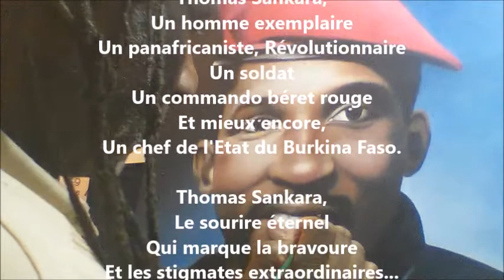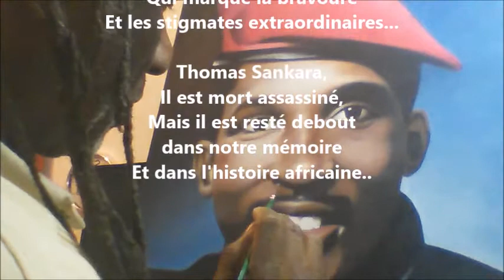Thomas Sankara, Le sourire éternel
Thomas Sankara,
Le sourire éternel
fixé dans les annales de la vie

Thomas Sankara,
Un homme exemplaire
Un panafricaniste, Révolutionnaire
Un soldat
Un commando béret rouge
Et mieux encore
Un chef de l'Etat du Burkina Faso

Thomas Sankara,
Le sourire éternel
Qui marque la bravoure
Et les stigmates extraordinaires...

Thomas Sankara,
Il est mort assassiné,
Mais il est resté debout
Dans notre mémoire
Et dans l'histoire africaine...